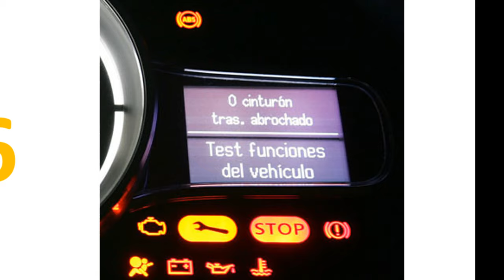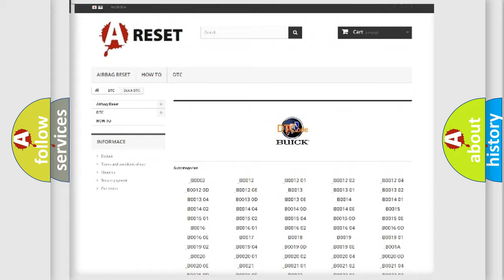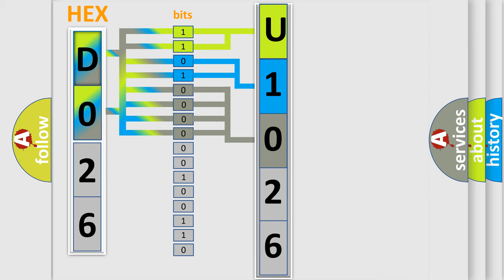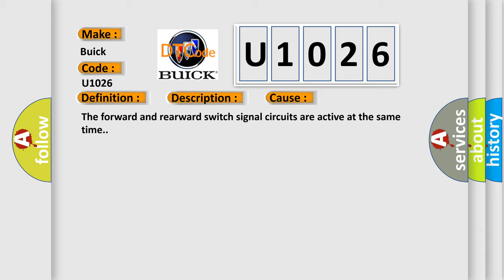DTC Buick U1026 Short Explanation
Contents:
0:21 Basic DTC analysis according to OBD2 protocol standard.
1:48 Insight into programming
2:58 A diagnostically understandable description of the Diagnostic Trouble Code
3:05 Basic error definition

Make:
Buick
Code:
U1026
Definition:
Adjustable Foot Pedal Rearward Switch Circuit Short to Battery
Description:
System voltage is 9-16 V.
Cause:
The forward and rearward switch signal circuits are active at the same time.